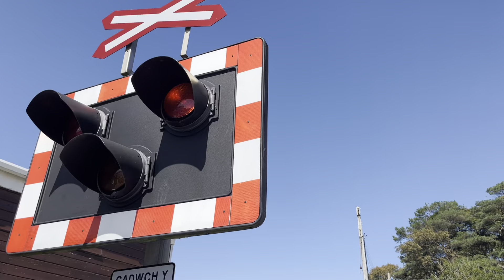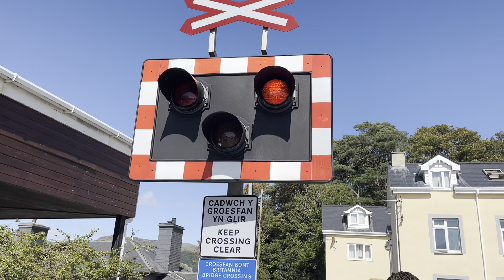Brittania bridge level crossing